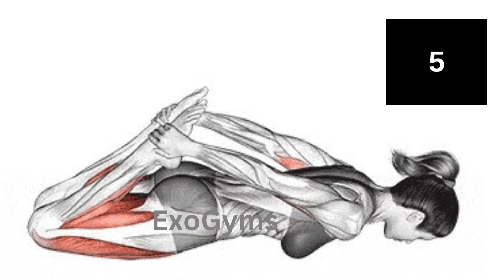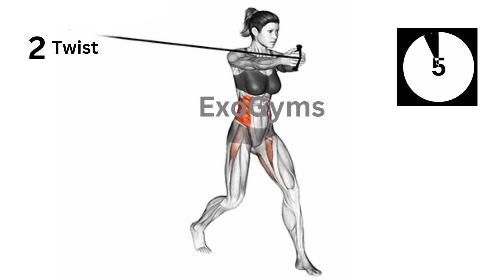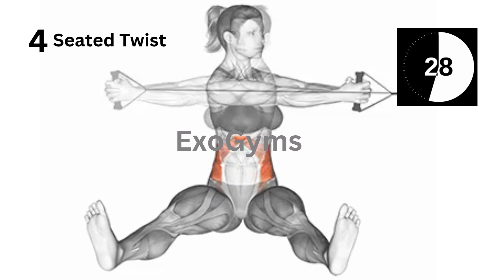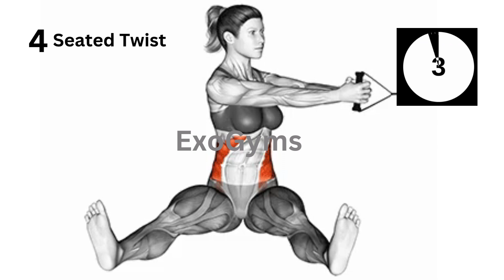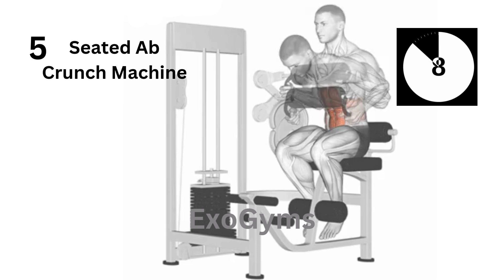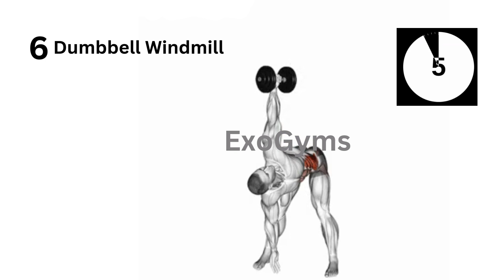Melt Away Belly Fat Simple Exercises for a Flat Tummy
Melt away belly fat with these simple exercises for a flat tummy! In this video, we show you how to get rid of stubborn belly fat and tone your core with easy-to-follow moves. These exercises are designed to target your abdominal muscles and help you burn fat quickly, without the need for complex routines. Whether you're a beginner or experienced in fitness, these simple workouts can be done anywhere and will help you achieve a flatter, more defined stomach.